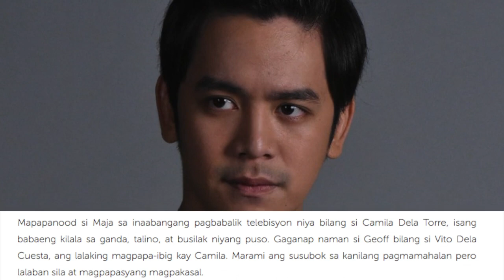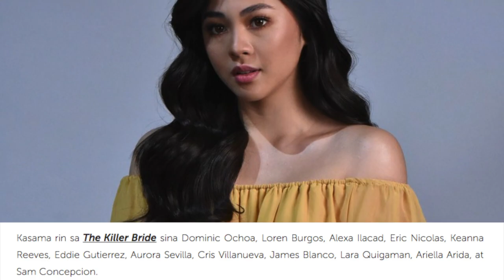Behind the scene photos of The Killer Bride pictorial!